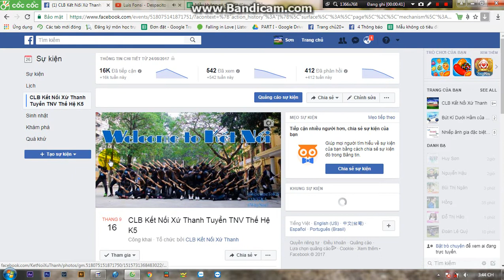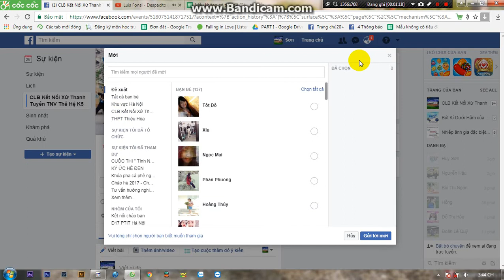Hướng dẫn mời bạn bè Like Page và tham gia Event